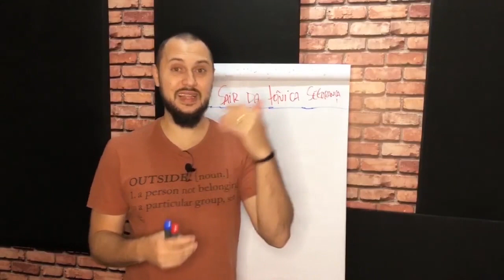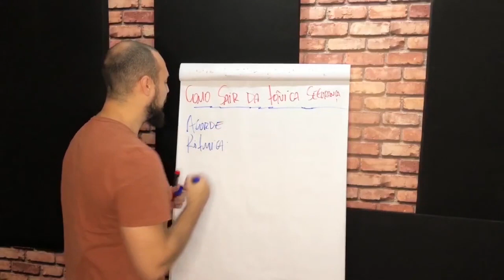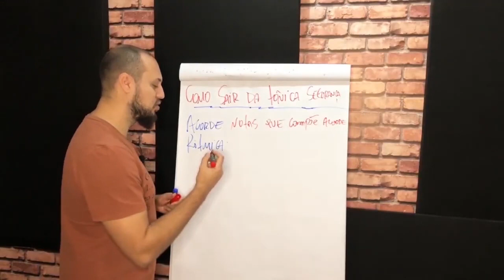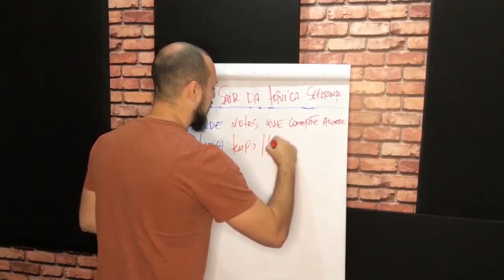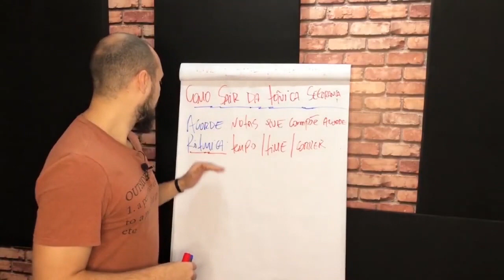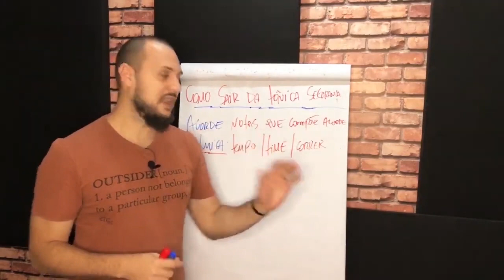Esse pilar é fundamental pra SAIR DA TÔNICA em menos de 3 meses nas musicas na igreja